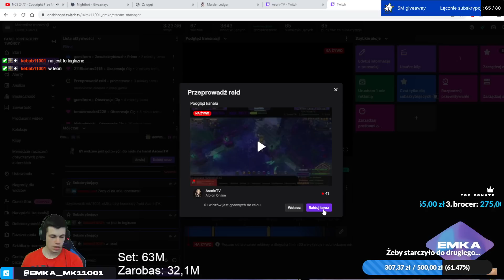Hardcore Zero to Hero na Skalnym buzdyganie 4.0 do 8.3? Dead = Koniec challengu!-Albion Online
Co proponujecie następne?

Porzuć nudę, przyłączając się do [ARCH] Throwing Incorporation!
Jesteśmy gildią PVE / PVP.  U nas znajdziesz bezpieczną grę na czarnych mapach oraz dużo wspólnych kontentów.